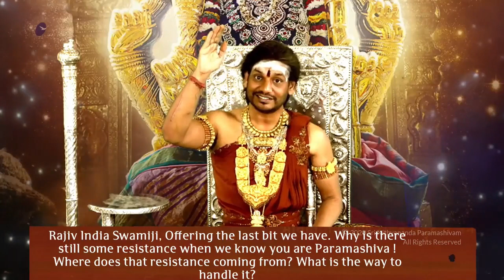Why is there still some resistance when we know you are Paramashiva? HDH Nithyananda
Why is there still some resistance when we know you are Paramashiva? His Divine Holiness Bhagavan Sri Nithyananda Paramashivam

Paramashivoham: The greatest Life Positive Happenning on the Planet Earth

Become Spiritual Citizen Of Shri Kailasa The Only Hindu Nation

Original video
Powerful Q&A Session Paramashivoham L2 (27 Mar 2020)